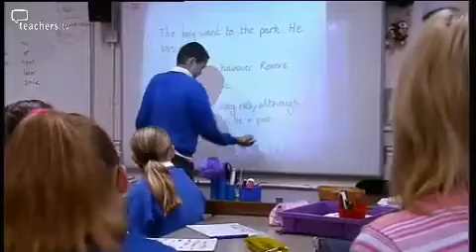Teachers TV: The Dynamic Brain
Dr Fred Dick from Birkbeck College, London, explains how different stages of development can influence the ability to learn.
Experience expectant learning is the kind of learning that a human or animal does around birth or a little afterwards, whereas experience dependent development is thought to be the most human experience, particularly at school age.
This programme looks at how it may be better to learn certain subjects at certain stages in the development of the brain, whilst also demonstrating how learning is a constant process throughout human life. Licensed to CPD College Ltd.